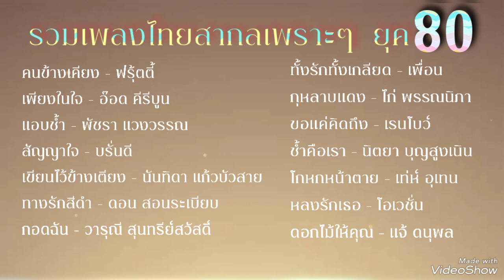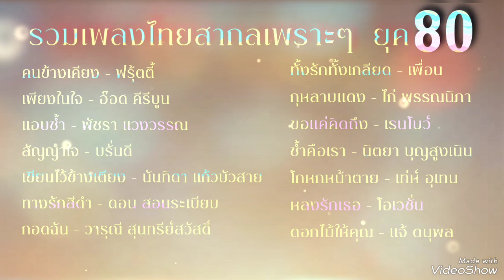รวมเพลงไทยสากล ยุค80 - รวมเพลงฮิต รวมเพลงเพราะ80